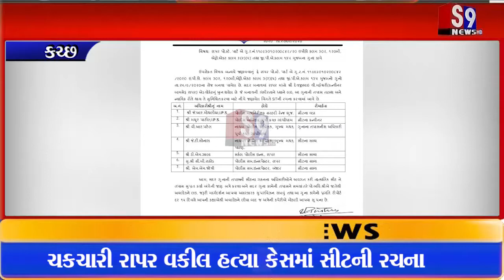Katchh Breaking : ચકચારી રાપર વકીલ હત્યા કેસમાં સીટની રચના